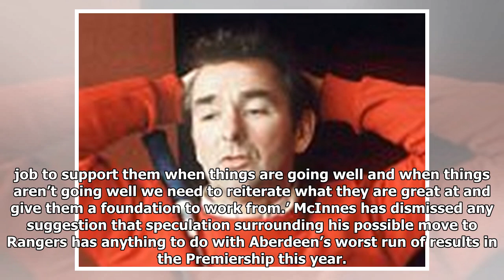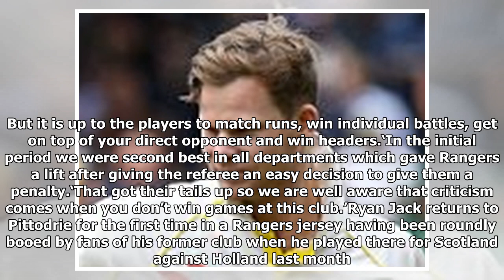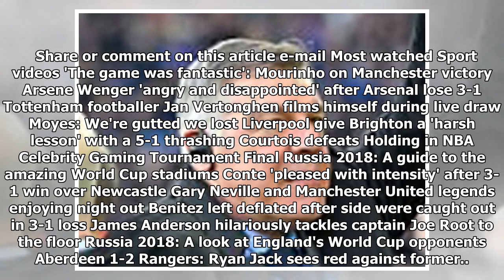Graeme murty says new rangers boss will pick up strong squad that lacks self belief: 'i just don't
Graeme murty says new rangers boss will pick up strong squad that lacks self belief: 'i just don't know whether they believe in themselves enough'
Graeme Murty insists the new Rangers manager will inherit a squad high in quality but lacking in sel...